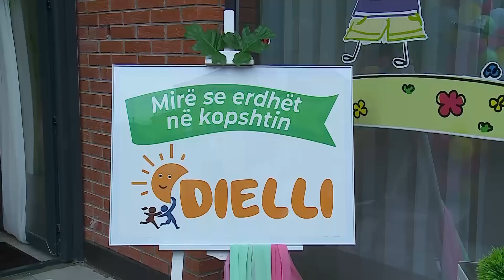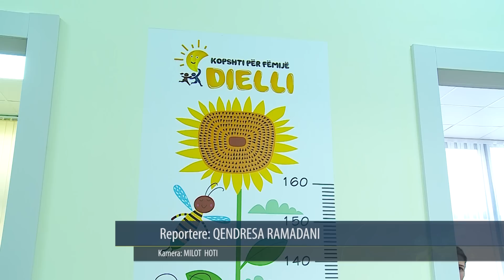Kopshti “Dielli” me lokacion të ri, 01 Qershor 2019 RTV TEMA